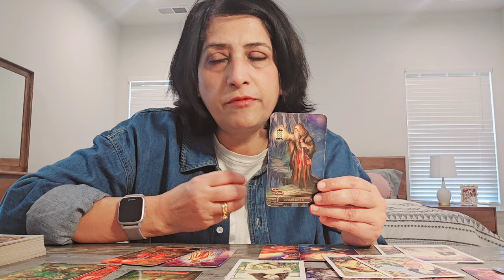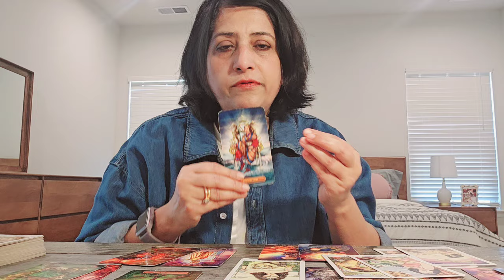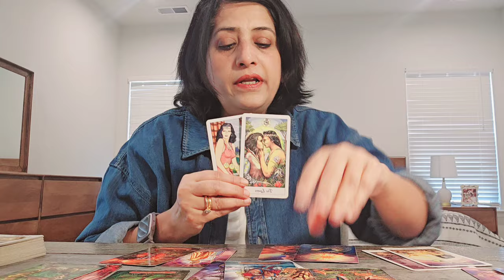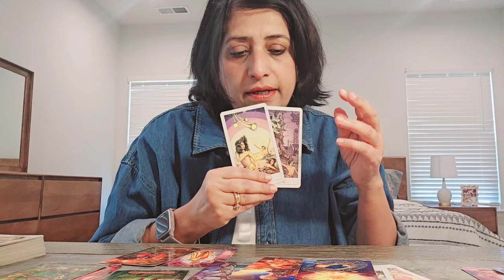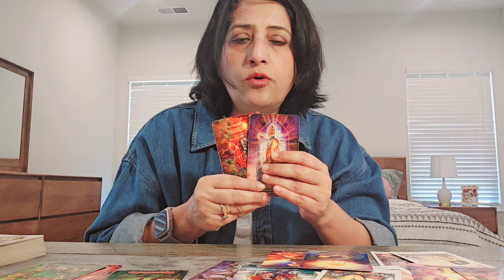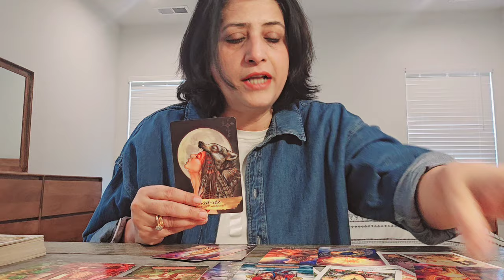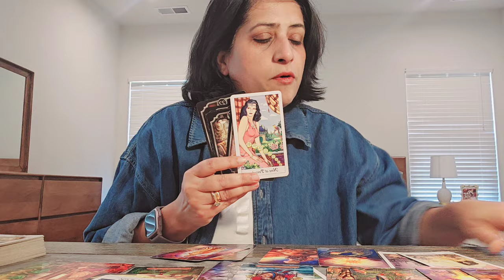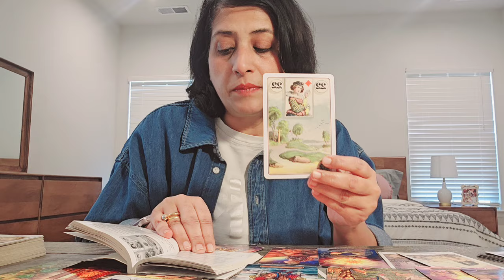Capricorn ♑️ Brave initiatives, successes, trips, confirmations & recognition ♥️